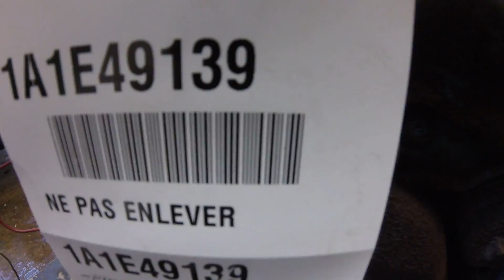Engine Detroit 8.2N, 170 hp, Good runner, Stock# 1a1e49139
Engine Detroit 8.2N, 170 hp, Good runner, Stock# 1a1e49139 Lussier